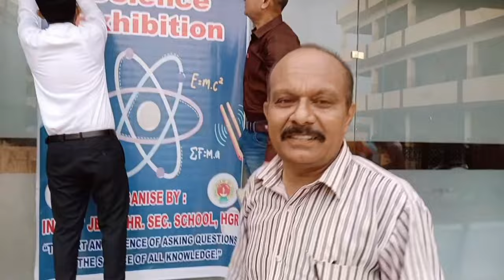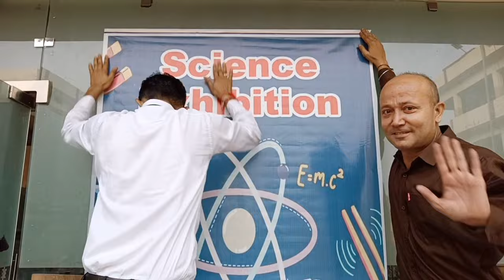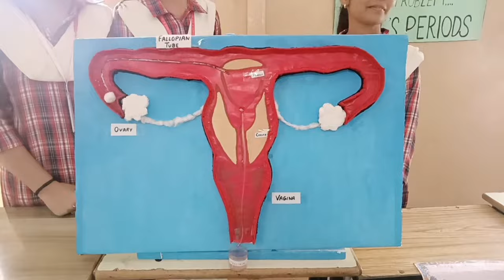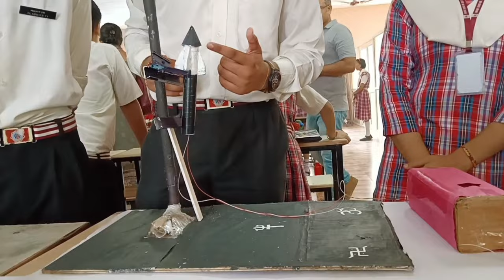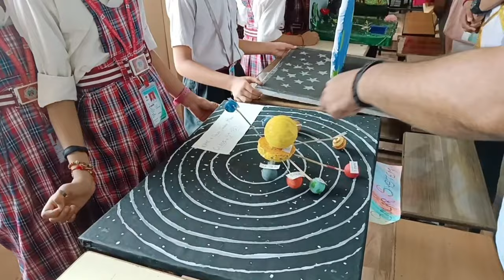# vlog 10 Science exhibition best performances in infant Jesus hr.school Hiranagar